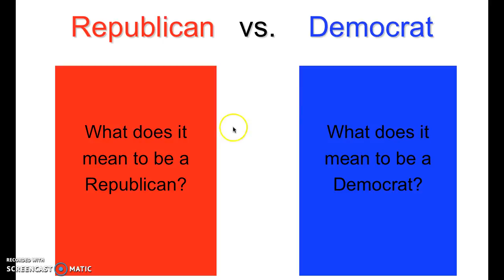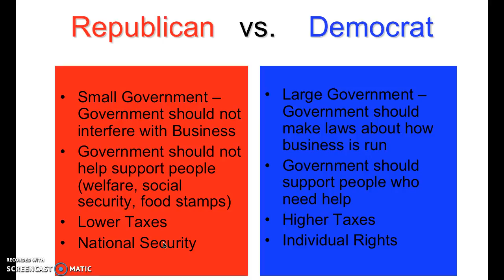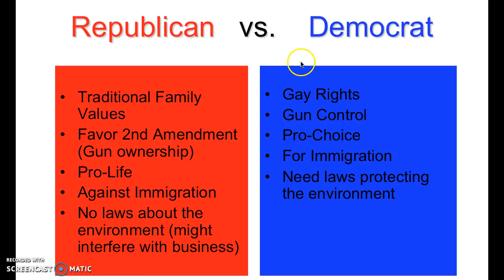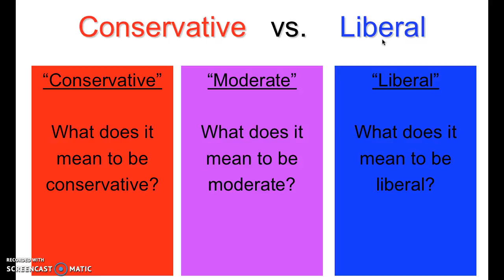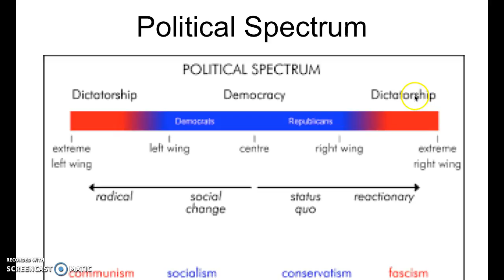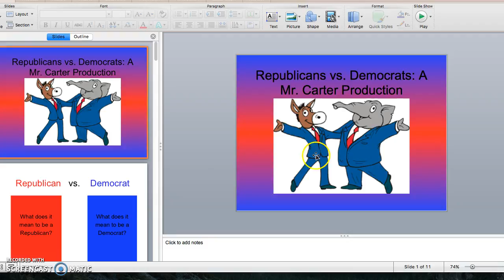republicans vs democrats